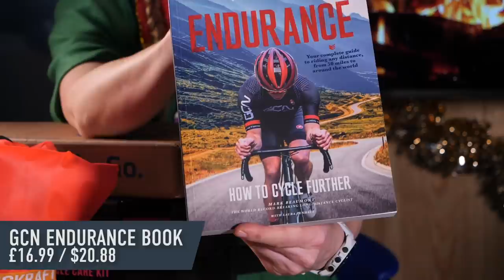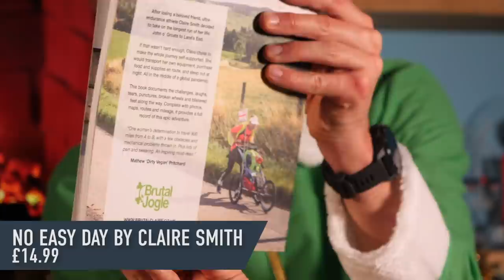What To Buy Triathletes For Christmas! | GTN Xmas Wishlist 2020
Have you been a good triathlete this year? It’s that busy time of year again when Santa gets us working rather hard, so our little helpers have been busy checking Xmas lists and making sure you know exactly what you want this year! All products featured listed below. Merry Christmas 🌲

📹 Swim Kit Every Athlete Needs!

ES_We Wish You a Merry Christmas (Lofi Version) - Timothy Infinite
ES_PREL Musical Glocke 5 - SFX Producer
ES_Keep Me up All Night (Instrumental Version) - Flickering
ES_Jingle Bells (Lofi Version) - Jobii
ES_All For Christmas (Instrumental Version) - The Noel
ES_Fire Wood Large 2 - SFX Producer